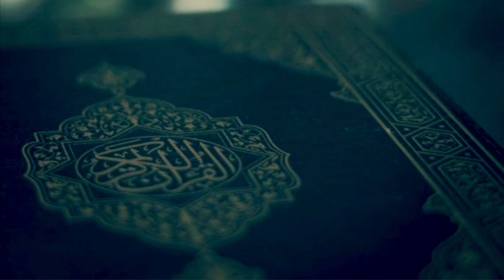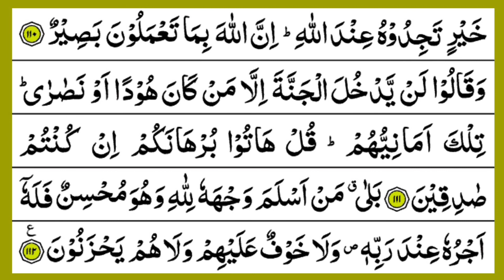SURAH AL-BAQARAH | SURAH AL-BAQARAH BEAUTIFUL RECITATION | RUKU 13 | سورة البقره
Surah Al -Baqarah Full | Surah Al-Baqarah beautiful recitation | سوره البقره , surah al baqarah last 2 ayat,surah al baqarah with urdu translation,surah al baqarah tarjuma ke sath,surah al baqarah full,
surah al baqarah fast,surah al baqarah mishary,surah al baqarah ki aakhri 2 ayat,surah al baqarah tarjuma,surah al baqarah ayat,surah al baqarah abdul basit,surah al baqarah abdul rahman al ossi,
surah baqarah full saad al ghamdi,surah al baqarah hindi mein,surah al baqarah hindi translation,
surah al baqarah heart touching,surah al baqarah hadar,surah al baqarah in urdu,surah al baqarah in tamil,surah al baqarah in urdu translation,surah al baqarah in hindi translation,
surah al baqarah in telugu,surah al baqarah in beautiful voice,surah al baqarah malayalam,
surah al baqarah maryam masud,surah al baqarah nouman ali khan,surah al baqarahnahawand,surah al baqarah omar hisham,surah al baqarah qari abdul basit,
surah al baqarah qari abdul rahman sudais,surah al baqarah quran tilawat,surah al baqarah raad al kurdi,surah al baqarah shuraim,surah al baqarah tilawat,surah al baqarah tafseer,surah al baqarah with tajweed,surah al baqarah yasir qadhi,surah al baqarah yasser dossari,surah al baqarah youssef edghouch,surah al baqarah ziyad patel

Recitor:Roshan Din Tantary
State Tax Officer(J&K),India